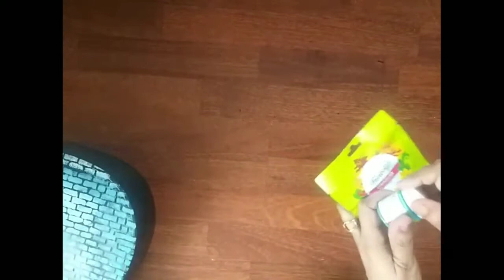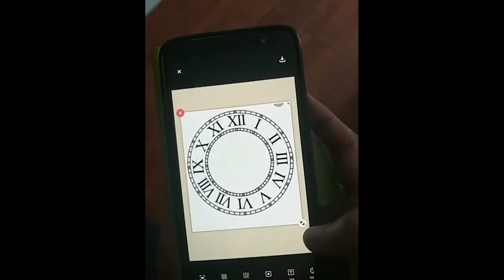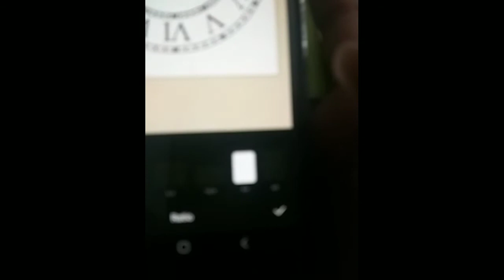Handmade wall clock home decoration#diy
Its handmade wall clock too easy to make